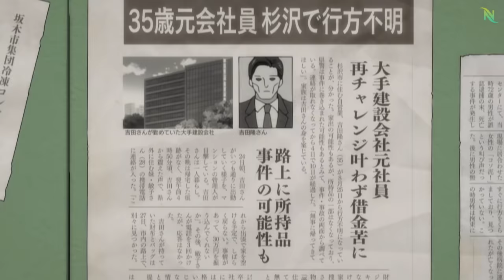Jujutsu Episode 1 in Hindi - Ryomen Sukuna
Jujutsu Episode 1 in Hindi
Jujutsu Episode 1 Explained in Hindi